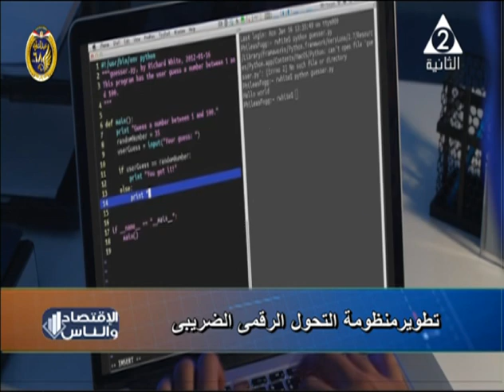تأثير التحول الرقمى الضريبى على حياة المواطن المصرى.. الإقتصاد والناس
حلقة يوم 23 يناير لعام 2020 من برنامج#الإقتصاد_والناس
لقاء مع :د.محسن_كمال_الجيار: مدير فحص مصلحة الضرائب المصرية
تقديم:محمد_البيطار